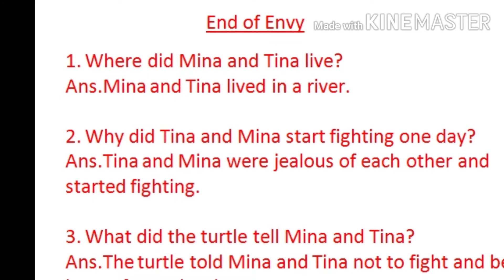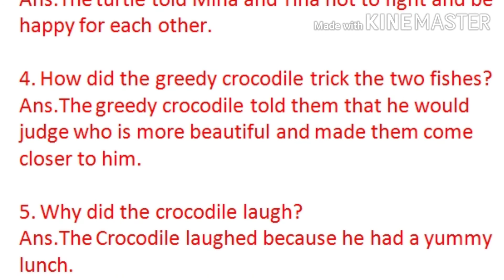English Brook -ICSE Class 2 -End of Envy - Question and Answers